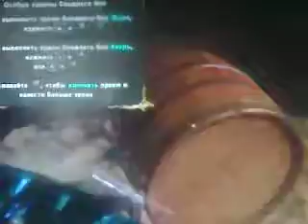Обзор на игру - Shadow Warrior 2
Shadow Warrior 2 продолжает зубодробительное противостояние демонам, но на этот раз Ло Ванг выступает в компании друзей. Сиквел предлагает как однопользовательское прохождение, так и кооперативное прохождение сюжетной кампании.
Смертоносный арсенал, по сравнению с предыдущей частью, значительно расширен, а искрометный юмор Ло Ванга все также остр, как и катаны протагониста.